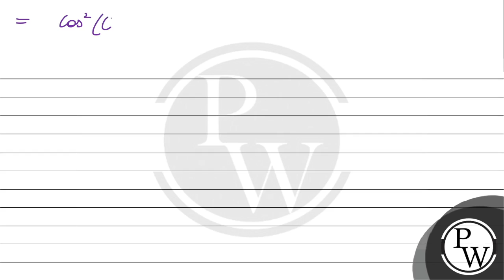The determinant \( \left|\begin{array}{ccc}\cos (\theta+\phi) & -\sin (\theta+\phi) & \cos 2 \ph...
The determinant \( \left|\begin{array}{ccc}\cos (\theta+\phi) & -\sin (\theta+\phi) & \cos 2 \phi \\ \sin \theta & \cos \theta & \sin \phi \\ -\cos \theta & \sin \theta & \cos \phi\end{array}\right| \) is
(a) 0
(b) independent of \( \theta \)
(d) independent of \( \theta \) and \( \phi \) both